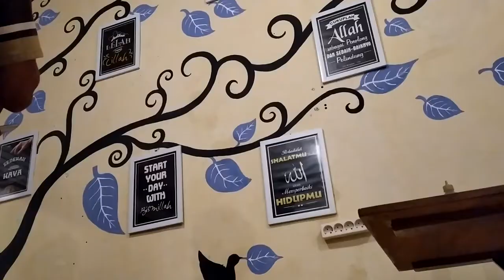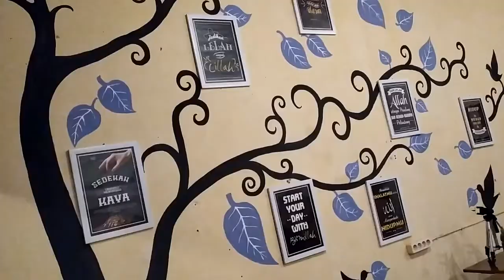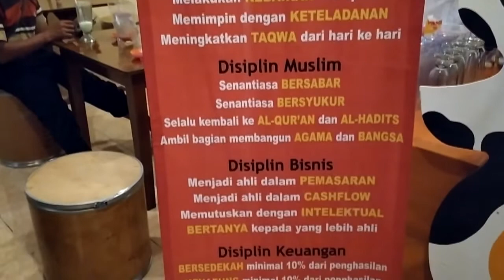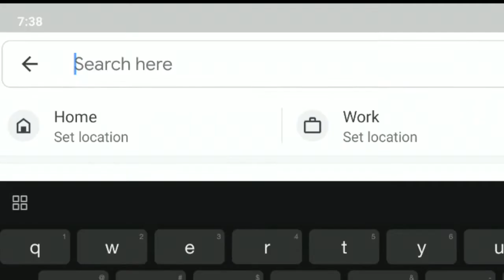Kedai Susu *KATISEN* fresh & healthy milk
Kumpulan Video Gameplay